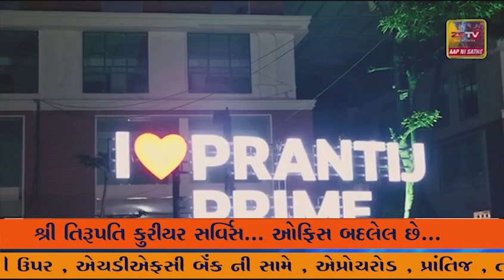વડોદરા જિલ્લા કેળવણી મંડળ સંચાલિત એમ.એસ.ડબલ્યુ કોલેજ ખાતે રંગોળી સ્પર્ધા નું આયોજન કરવામાં આવ્યું